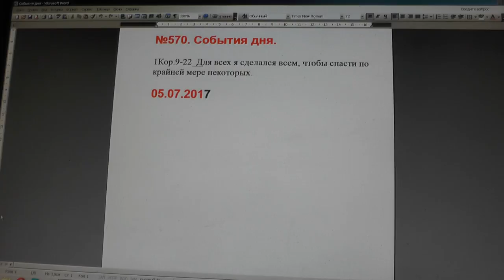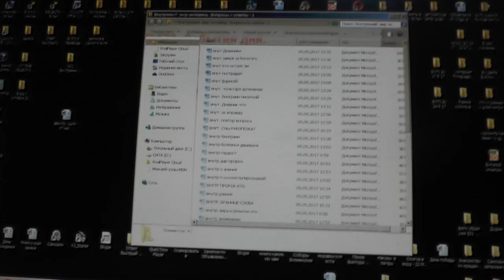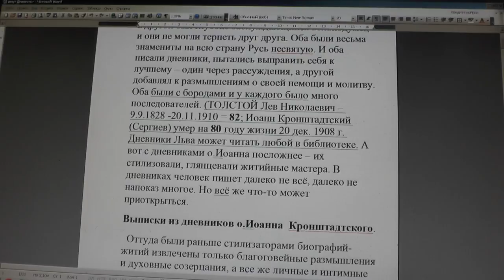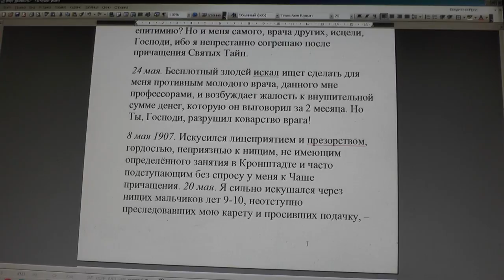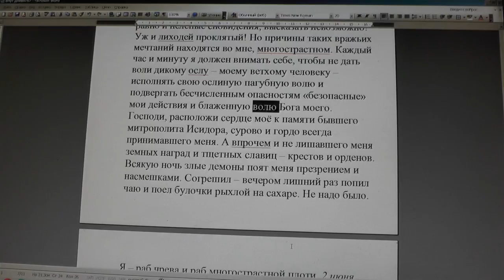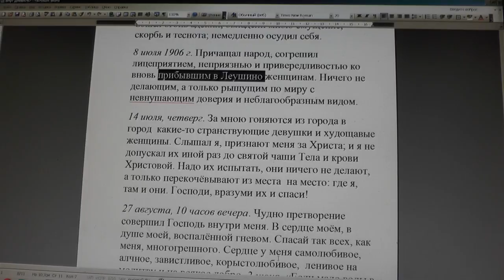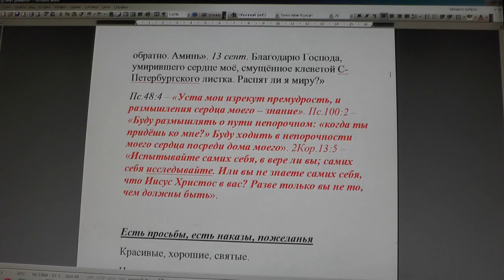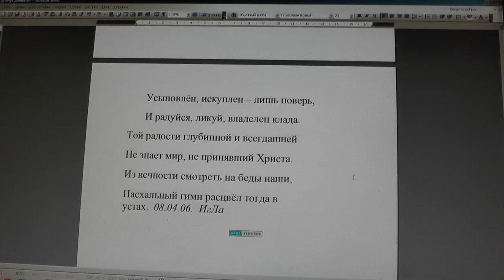№570. События дня. 1Кор. 9:22. Для всех я сделался всем, чтобы... 05. 07. 17